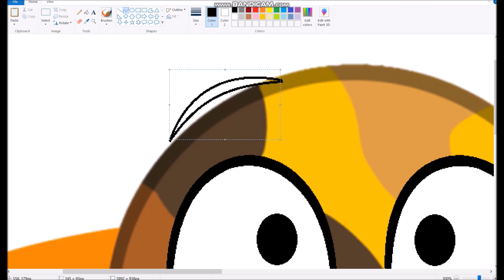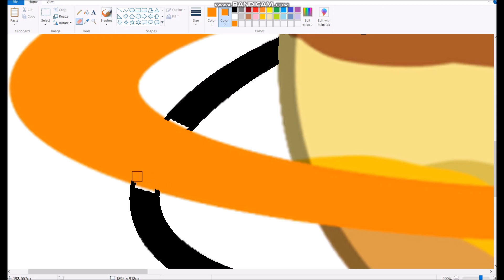SAALIK Object Cosmos speedpaint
@MV_Saalik_22 I made this today I hope you like it